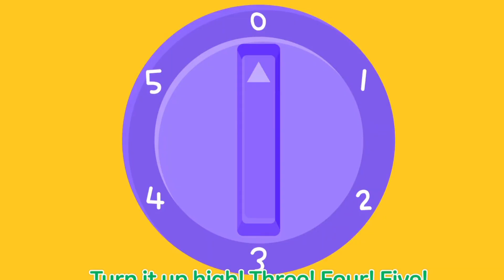A for apple | अ से अनार | abcd | phonics song